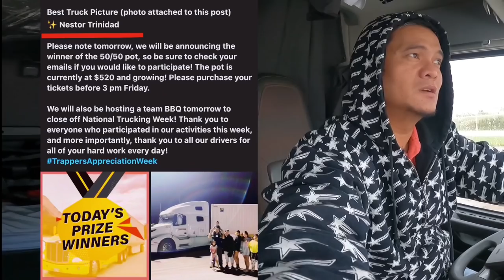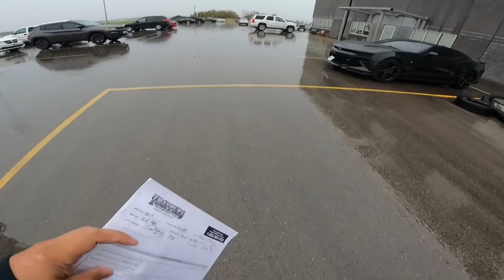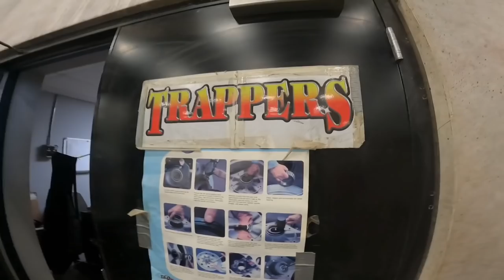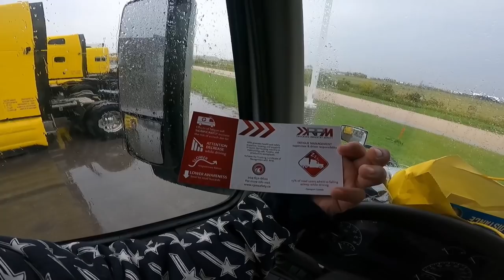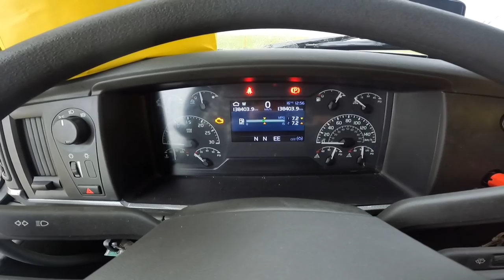P64| A bag of prize, i won in my first month with Trappers | Lakay Pinoy Trucker🇨🇦